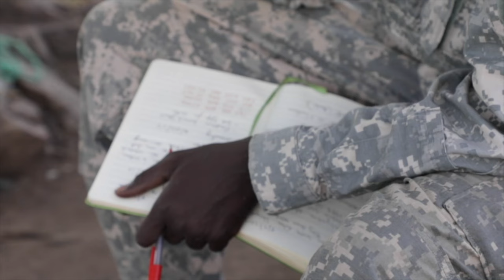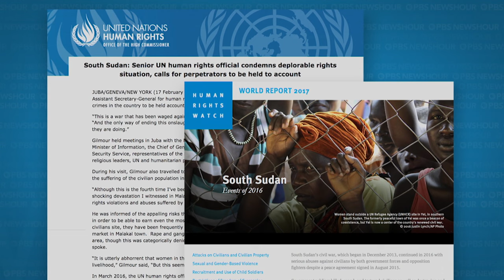Meet an American citizen fighting with South Sudan’s rebels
Two years after South Sudan gained its independence from Sudan in 2011, the world's newest nation became embroiled in civil war. The conflict, cut along tribal lines, has led to a man-made famine, mass rape and a refugee crisis. NewsHour Weekend Special Correspondent Simona Foltyn traveled to meet an American citizen who has joined the rebels in an effort to change the government.